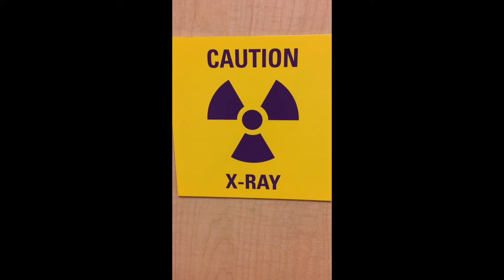Mannequin Challenge - Santa Rosa Memorial Hospital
Our Cardiac Catheterization Lab team joined forces to raise awareness on the want to expand the structural heart program! In order to meet the needs of our community, Santa Rosa Memorial Hospital must have the best clinicians, optimal procedure space and the finest equipment available. Please join us in raising the funds needed to help save lives in our community. To help us reach this goal, *please note that this is staged and not a real incidence of trauma. The 'patient' is an actor*